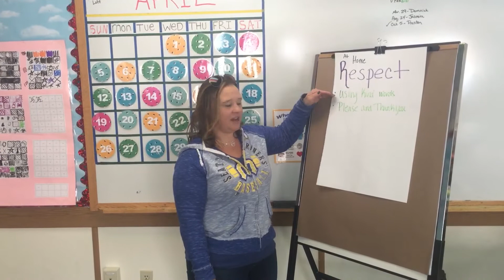RESPECT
Social Emotional Learning R.O.C.K.S.